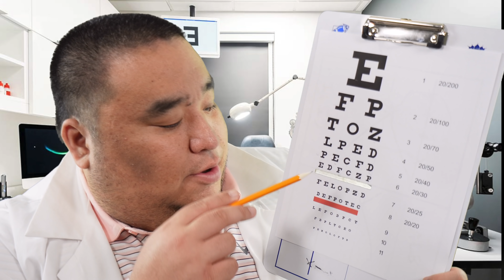ASMR Annual Eye Exam 👀 | LOTS of Personal Attention and Relaxing Sounds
Welcome back to the clinic! You've seen so many crazy things this last couple of years, let's get you in here and check those eyes of yours shall we? In this video, there is a lot of personal attention, soft spoken, glove sounds and tests for your relaxation. Hope you love it, ENJOY!!